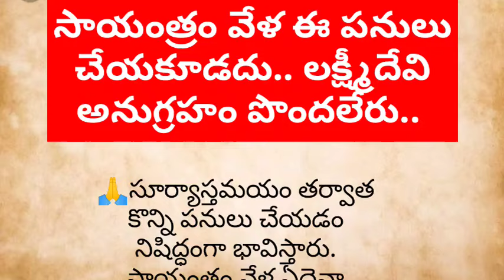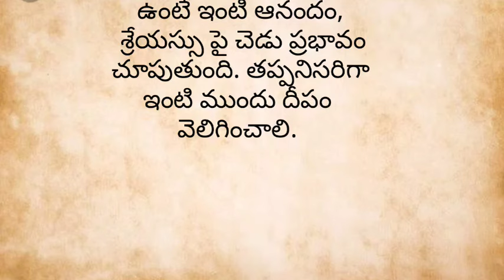సాయంత్రం వేళ ఈపనులు చేయకూడదు.. లక్ష్మీదేవి అనుగ్రహం పొందలేరు.వాస్తుశాస్త్రం..ధర్మసందేహాలు.